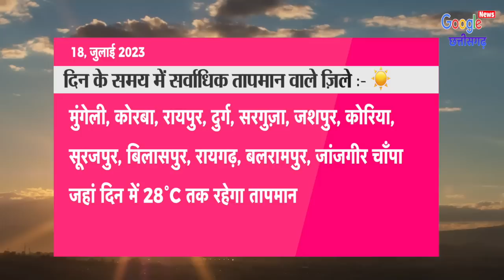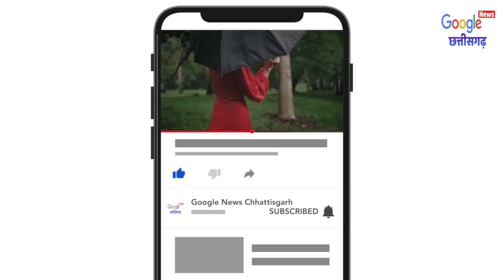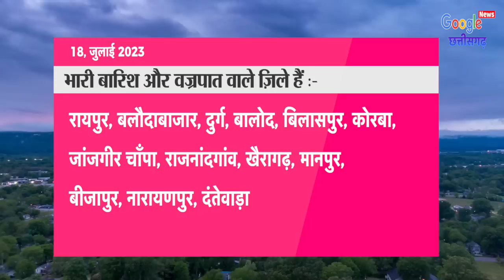Chhattisgarh Mausam 18 July 2023 : छत्तीसगढ़ का मौसम आज का मौसम मौसम की जानकारी Raipur Weather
1- Cg Mausam
2- Chhattisgarh ka mausam
3- mausam vibhag Raipur
4- Chhattisgarh  mosam
5- Chhattisgarh Weather
6- Chhattisgarh ka mausam
7- Chhattisgarh weather report
8- mausam ki jankari Chhattisgarh
9- mausam ki khabar
10- Mausam Ki taja jankari
11- Mosam ki Jankari
12- mausam vibhag
13- mosam ka haal
14- mosam vibhag
15- mausam ki jankari
16- aaj ka mausam
17- weather forecast
18- weather report
19- weather today
20- weather forecast india
21- rain weather
22- aaj ke mausam ki jankari
23- mausam vibhag Raipur
24- छत्तीसगढ़ का मौसम
25- मौसम की जानकारी छत्तीसगढ़ 2023
26- आज का मौसम कैसा रहेगा 2023
27- आज के मौसम का हाल
28- मौसम समाचार
29- कल का मौसम कैसा रहेगा
30- आज के मौसम की जानकारी
31- आज रात का मौसम कैसा रहेगा
32- कल का मौसम कैसा रहेगा
33- आज का हाल बताइए
34- कल के मौसम का मिजाज
35- आज के मौसम की जानकारी,
36- आज के मौसम समाचार
37- आज का मौसम कैसा रहेगा
38- मौसम विभाग
39- मौसम की जानकारी
40- मौसम का हाल
41- कल के मौसम का हाल
42- कल का मौसम कैसा रहेगा
43- aaj ka mausam
44- barish kab hogi
45- pani Giregi